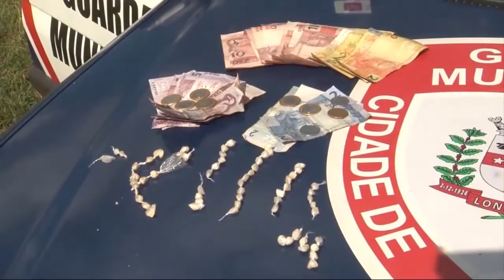Acusado de tráfico de drogas é preso no Jd Bandeirantes